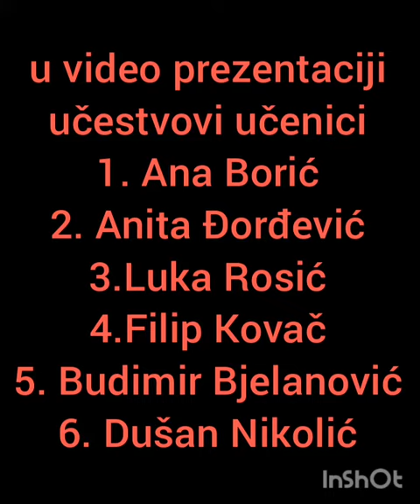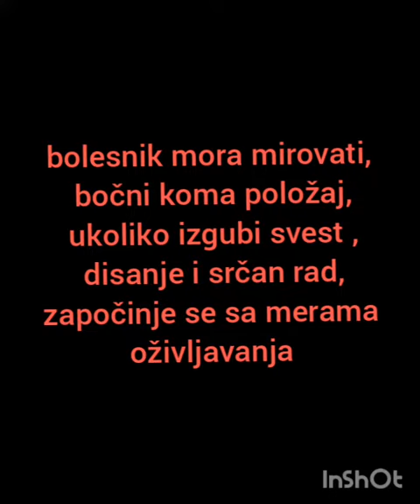OŠ "Simeon Aranicki" - Takmičenje u pružanju prve pomoći